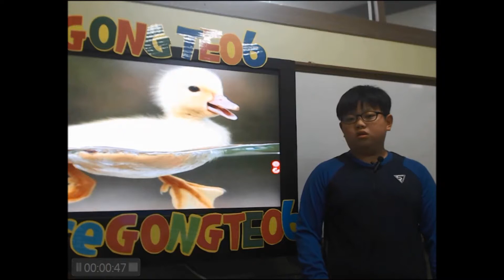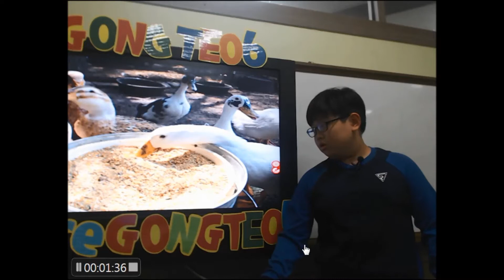능동6센터 10월 영어발표 장승진